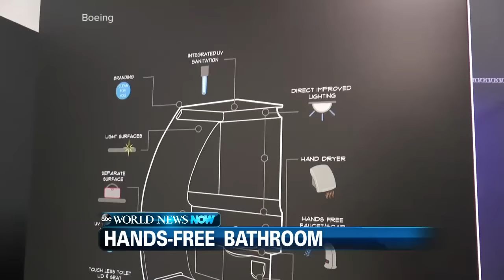Republican Rivals Trade Low Blows at GOP Debate | ABC News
The Republican candidates resorted to name-calling, nasty insults, and talking about body parts.